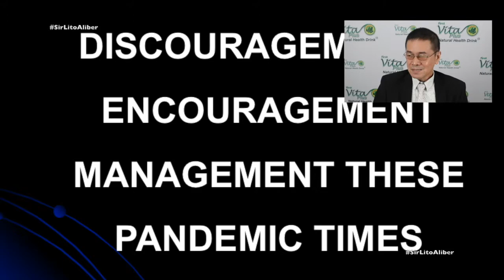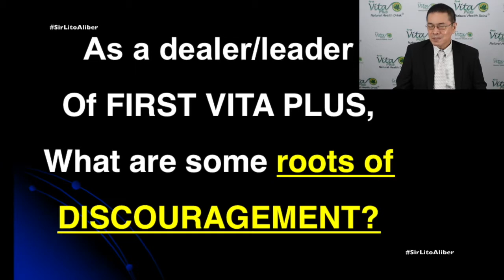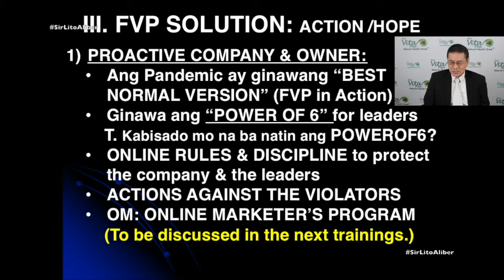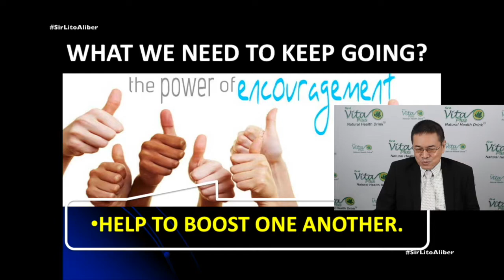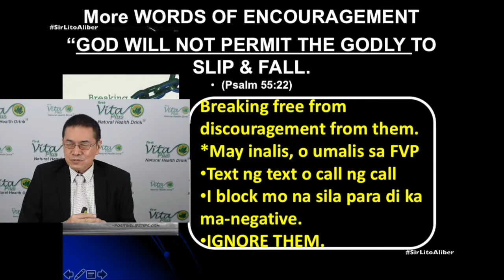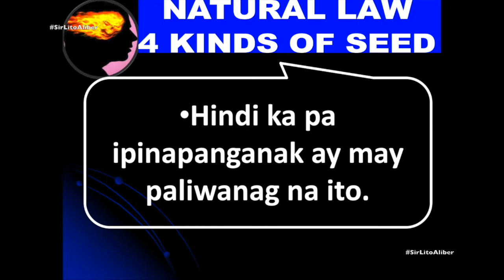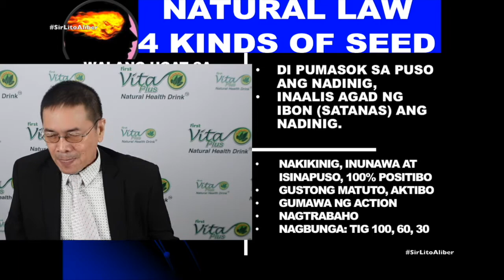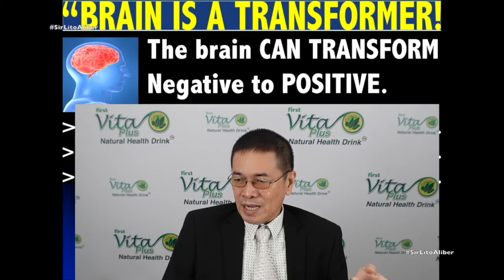DISCOURAGEMENT & ENCOURAGEMENT MANAGEMENT THIS PANDEMIC TIMES by SirLitoAliber